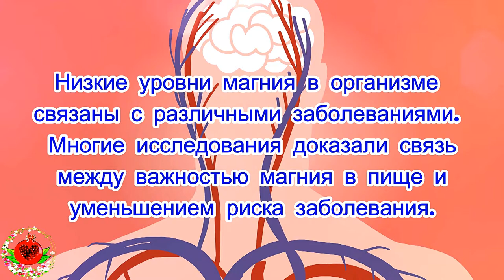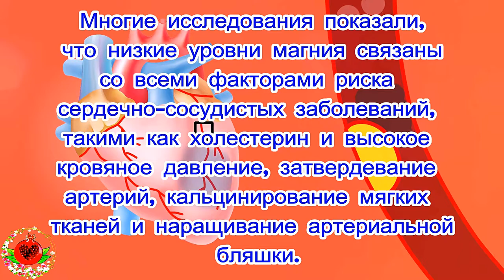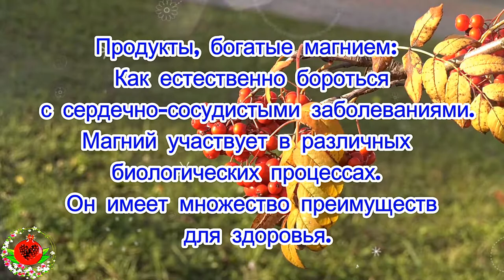Каждый, кто хочет избежать инсульта,инфаркта, должен немедленно начать употреблять эти 15 продуктов.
Каждый, кто хочет избежать инсульта, должен немедленно начать употреблять эти 15 продуктов.
Вы хотите снизить риск развития ишемической болезни сердца, диабета типа II и инсульта? Потребляйте дополнительные 100 мг магния в день, и вы можете защитить себя от этих проблем! Давайте узнаем больше!
Преимущества магния
Согласно исследованию, более миллиона человек, потреблявших магний, имели риск развития инсульта на 12% меньше, риск развития ишемической болезни сердца на 10% меньше и риск развития диабета II типа на 26%.
Низкие уровни магния в организме связаны с различными заболеваниями. Многие исследования доказали связь между важностью магния в пище и уменьшением риска заболевания.
Согласно действующим правилам, женщины принимают 270 мг магния в день, а мужчины принимают около 300 мг в день. Однако недостатки магния все еще очень распространены.
Сердечные проблемы, связанные с низким уровнем магния, но наука принимает «неправильный поворот»
Было обнаружено, что дефицит магния является основной причиной сердечных заболеваний, а не высокий уровень холестерина или потребление насыщенных жиров. Многие исследования показали, что низкие уровни магния связаны со всеми факторами риска сердечно-сосудистых заболеваний, такими как холестерин и высокое кровяное давление, затвердевание артерий, кальцинирование мягких тканей и наращивание артериальной бляшки.
Доказательства «слишком сложно проигнорировать»
Низкий уровень магния может вызвать бесчисленные медицинские заболевания. Эти 6 болезней являются наиболее распространенными:
инфаркт
стенокардия
диабет II типа
повышенное кровяное давление
проблемы с оптимизацией уровней холестерина
сердечная аритмия.